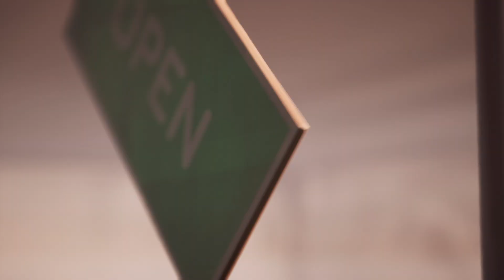Chef Life: A Restaurant Simulator | Launch-Trailer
Erstelle und leite dein eigenes Restaurant und verdiene dir einen MICHELIN-Stern in Chef Life: A Restaurant Simulator!

Entwickle dein eigenes Restaurant von Grund auf: Erfinde die Gerichte, erstelle eine Speisekarte, wähle deine Lieferanten, dekoriere die Küche und den Essbereich, verwalte dein Kochteam und perfektioniere deine eigenen Fähigkeiten!

ChefLife ist ab sofort für PC, Nintendo Switch, PlayStation®4, PlayStation®5, Xbox One, Xbox Series X|S erhältlich.

Game-Info:
Audio: Englisch
Untertitel: Deutsch